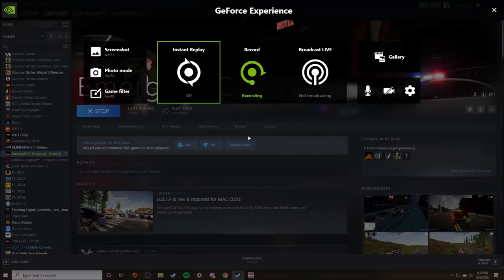EmergeNYC New Manhattan Calls